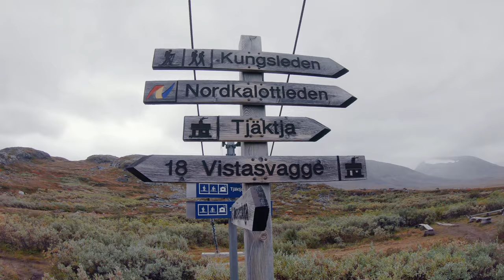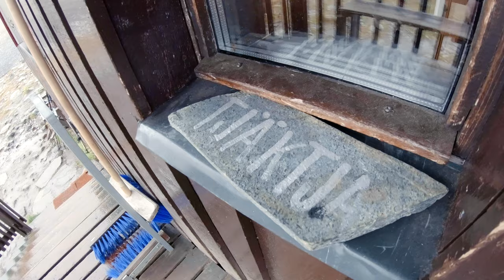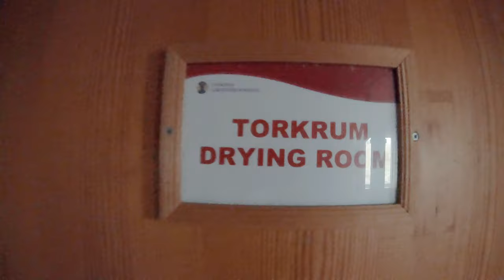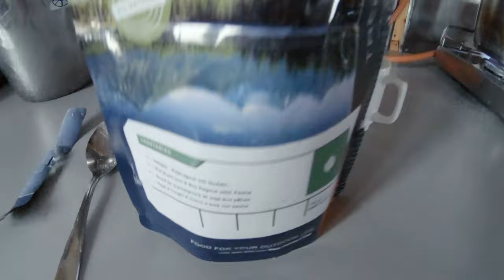Day 3: Alesjaure to Tjäktja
Day 3 of the Kungsleden was VERY (VERY!) windy... 💨💨💨
I had to get out of the tent at night, because the wind was stronger than my poorly setup tent and I had to re-adjust some straps... Rule number 1 when you camp: ALWAYS setup your tent as if there is a storm! Because it sucks to get out at night because of a poor tent... 👎
Wind was blowing in my face the whole day and sometimes it suddenly changed direction to the side, so I had to make sure I don't fall from the boardwalk...
The wind was very loud the whole day and for breaks I chose big rocks to get some shelter.
I mainly did the breaks to get out of the loud wind for a moment...
About 1 hour before Tjäktja it started to rain. Not "heavy" rain, but because of the wind it felt extremely "heavy" and even hurt my face. Wind AND rain is a bad situation. Very quick I felt cold and excausted. "Hyperthermia" is a typical thing in such conditions. I had planed to camp that night but because of the weather and my desire to warm up and dry my clothes  (my rainjacket turned out to be not so "waterproof" anymore...) I decided to stay at the Tjäktja hut. I was very lucky, because the weather had filled up the small hut with many other hikers already. Apparently I got the LAST available bed and was told that I maybe have to move to the kitchen floor in case someone with a DOG arrives. Because the room I stayed in was especially made for HIKERS WITH DOGS. How amazing is that? Sweden is SO dogfriendly.  I already noticed that on the train from Stockholm to Abisko: the train had special compartments for people with dogs. COOL! 🐕 So of course I would have moved to the kitchen floor, but noone with a dog showed up so I was allowed to stay in that room with a proper bunkbed 😁 But the kitchen was FULL with people sleeping on the floor. After dinner, around 9-10pm, they moved away all tables and used some spare mattrasses from the hut or camping mattrasses...
Everything was so friendly and peaceful and it was nice to experience a "typical hut" instead of camping all nights.

Photos, videos, editing and production:
MATTHIAS GRALLERT

Just the UNPLUGGED sound of nature, my footsteps and occasionally some coughing and sniffing 😁